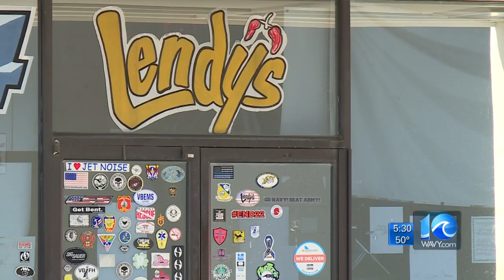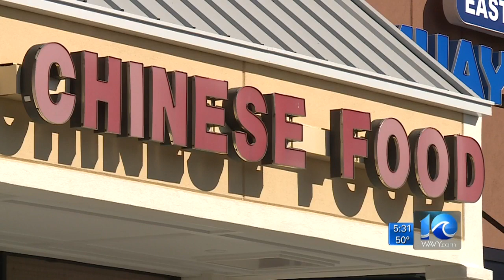Chinese restaurant says misleading Facebook photo is damaging business